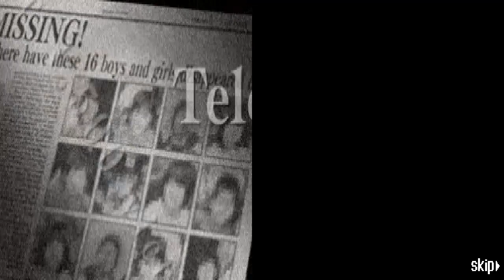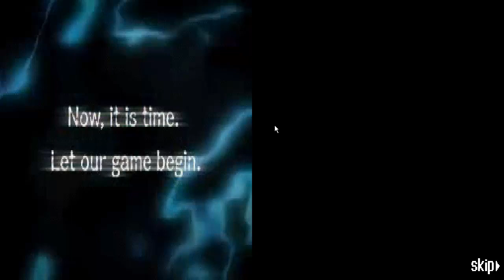999 - Visual Puzzle Novel Episode 1 - Drowning In The Titanic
A brand new series for my channel! 999, A visual novel for the DS, graces my channel thanks to Vazkii's recommendation. It's primarily a visual novel but has elements of puzzle solving in it too, enter lots of derps and lots of new Toff voices...